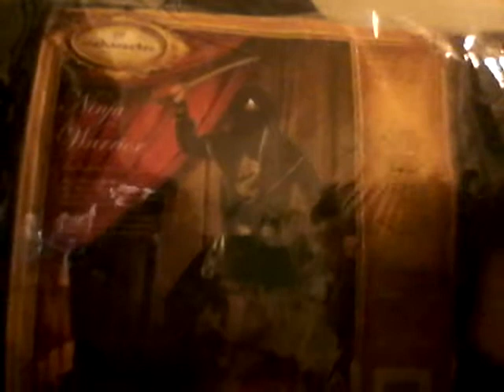Fanny Pack Ninja - GTA V High Life Announcement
I interrupt your Youtube video watching to announce a special announcement! GTA V High Life Event is this weekend! Also, I say other stuff.